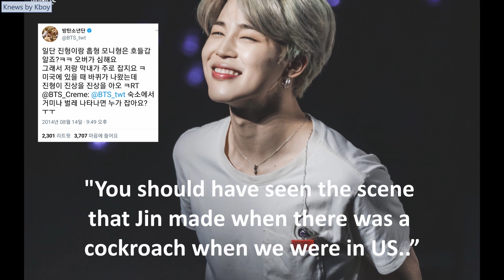BTS being scared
Who is the bravest of BTS, and who is the most coward when it comes to Bugs? Check out this video to see the funny moments of the BTS members and Bugs.

More K Pop & K Drama news in my channel

[쇼챔비하인드zip] 석진이가 날뛰고 있습니다 l 방탄소년단(BTS) 진(JIN),

정글의 법칙 레전드 행동대장 막내 매력으로 레전드 찍은 우주소녀 성소 액기스 모음 《어덕행덕 스브스캐치》,

[MMA 2019] 방탄소년단 진(BTS JIN) _ 상남자(Boy In Luv) + 작은 것들을 위한 시 (Boy With Luv) MultiCam,